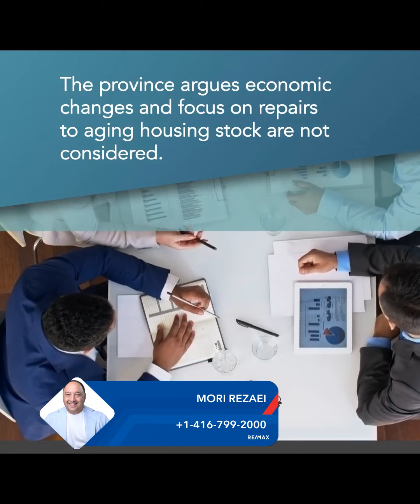$357M Housing Funds at Risk for Ontario